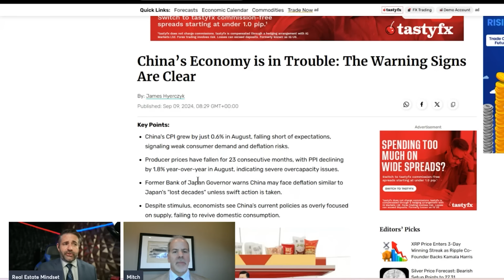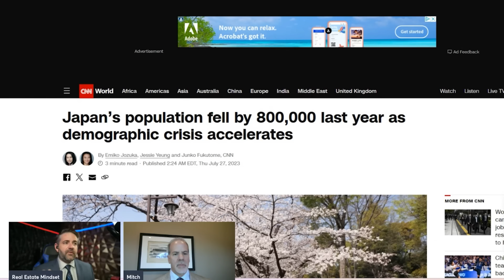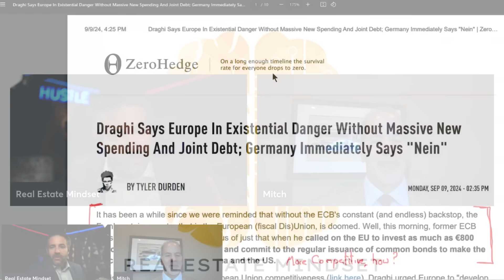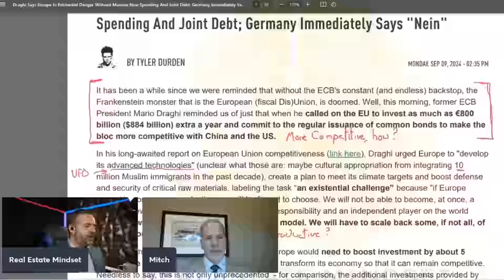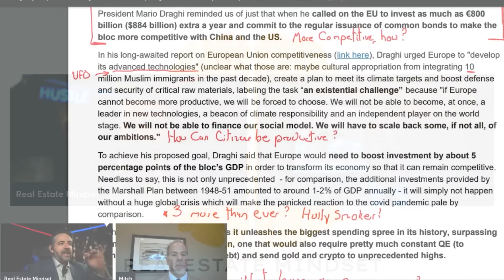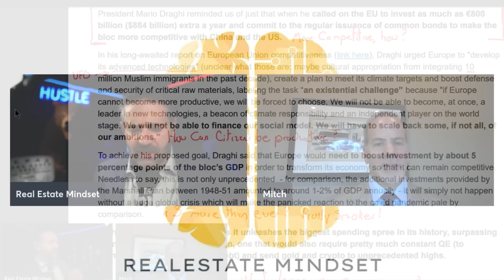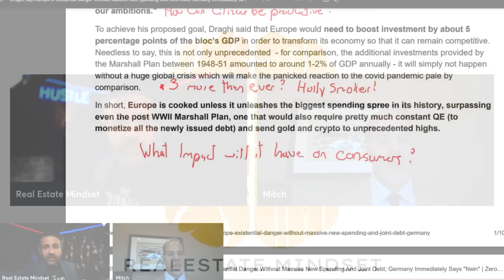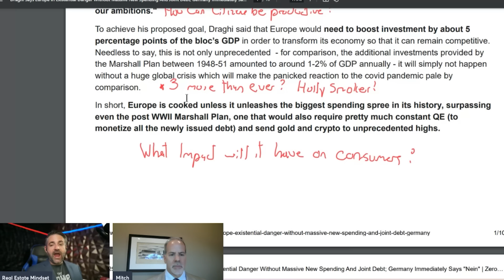BREAKING: World Economic Collapse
BREAKING: World Economic Collapse | Europe is NEXT
STEP 1

STEP 2
Start learning what property tax is take the course, FREE.

FREE Helpful Links:
1. How Much Interest Really Cost Calculator
2. How Much Can You Afford Calculator
3. Debt to Income Ratio Calculator
4. Amortization Calculator
5.  FHA Loan Calculator
6. PMI Calculator

Data Source:
1.
Mailing Address:
2261 Northpark Drive #2118